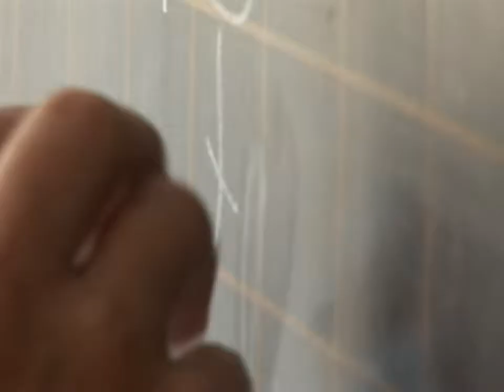[110527] Katasztrófavédelmi gyakorlat a Vajk utcai általános iskolában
A héten katasztrófavédelmi gyakorlatot rendeztek a Vajk utcai általános iskolában. A dolgo érdekessége, hogy sem a tanulók, sem a tanárok nem voltak beavatva a tervbe - váratlanul érte őket a tűzjelző. Az élethű gyakorlat kedvvért még egy füstgépet is bevetettek. A gyerekek és tanárok mindent úgy csináltak, ahogy a nagykönyvben meg van írva.